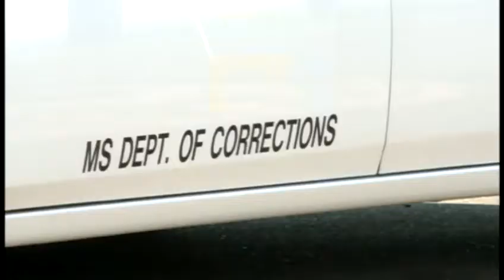Inmates injured in brawl at Yazoo County Jail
Three inmates were taken to local hospitals after a brawl at the Yazoo County Jail.